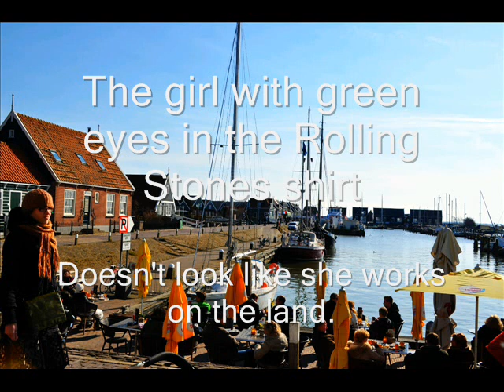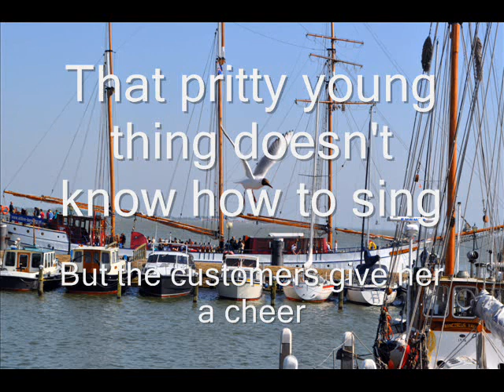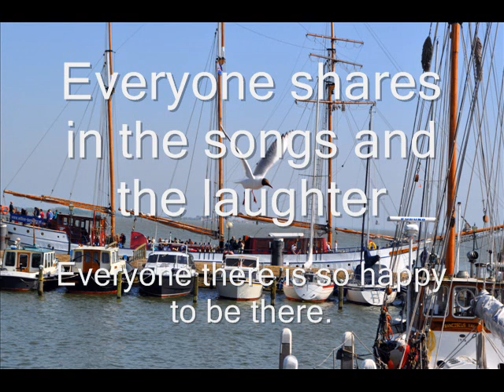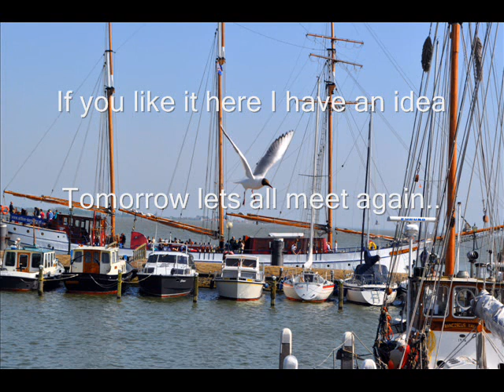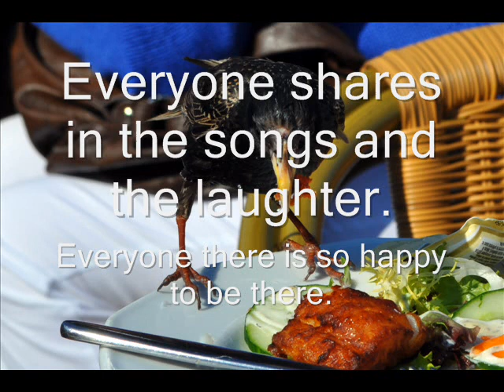DEMIS ROUSSOS Red rose cafe (with Lyrics)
Red Rose cafe (dutch song)